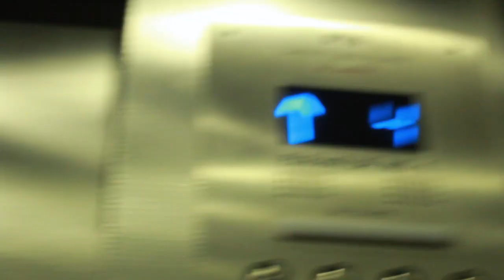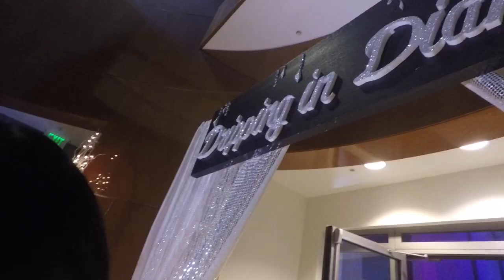PROM VLOG 2018 | GRWM+PARTY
MAY 19, 2018 prom day was